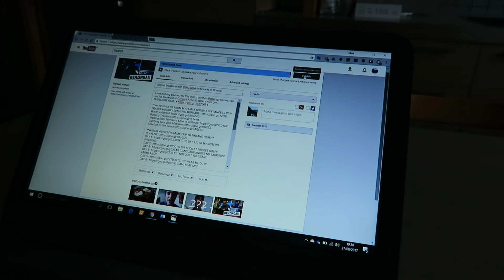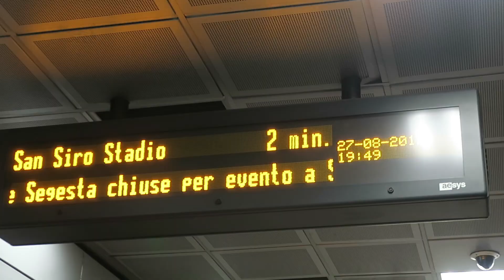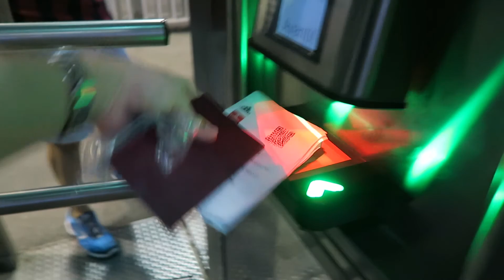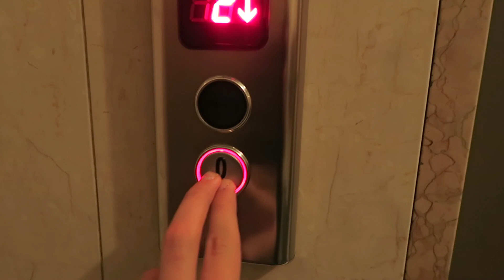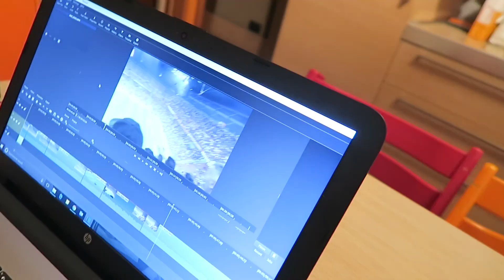AC Milan 2-1 Cagliari 27/08/2017 - VLOG & MATCH HIGHLIGHTS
This was my first Serie A game and it turned into a brutal battle in the second half.  Suso's free kick was incredible! Enjoy, I filmed all the goals...

Support Me!

My tools!

^^^Does repeating words even work in YouTube searches? idk